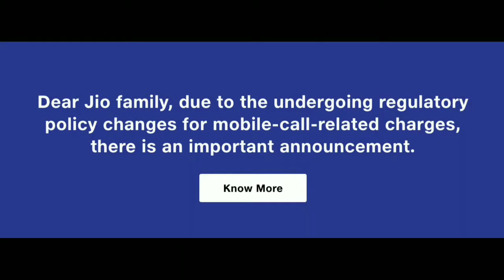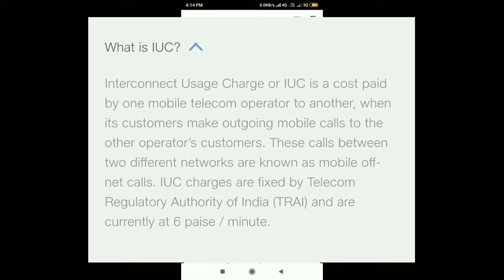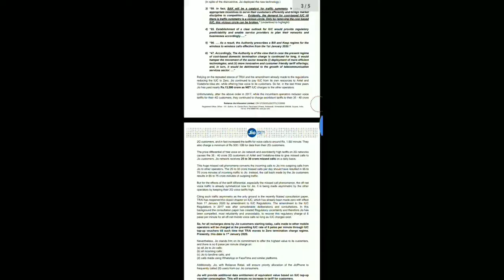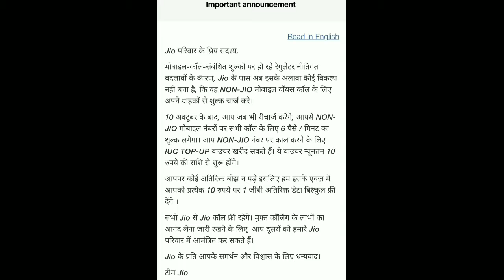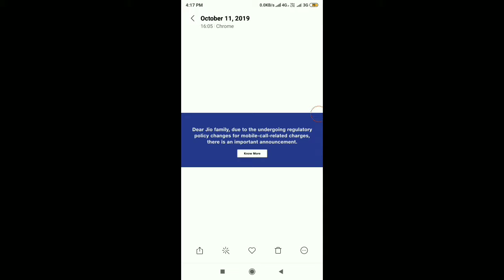Jio voice call 6 paisa per minute ।। new rule voice call 6 paisa per minute